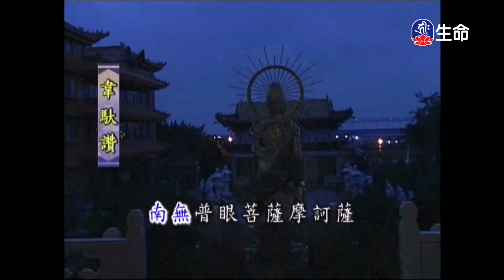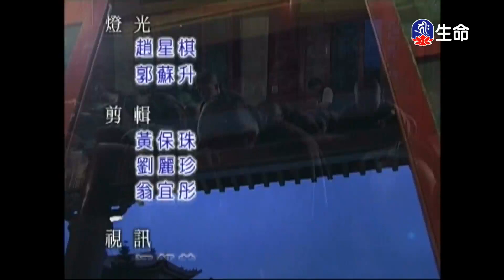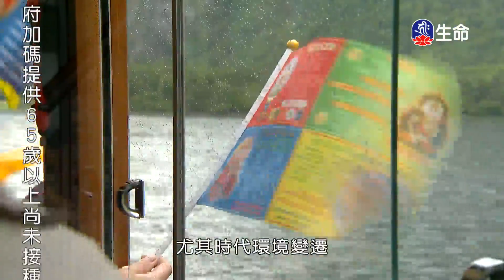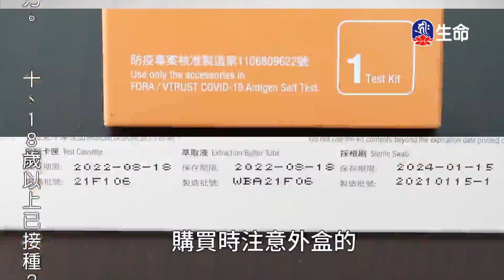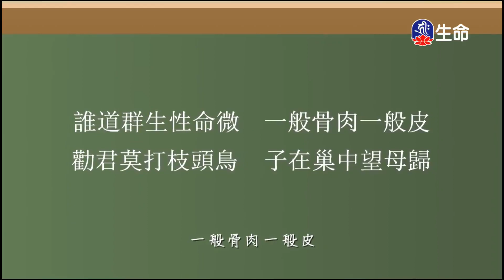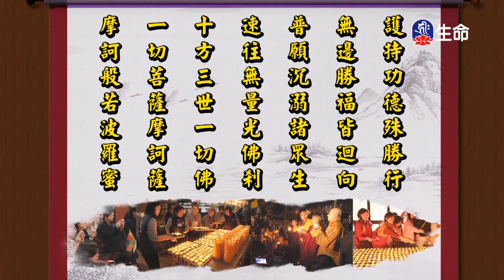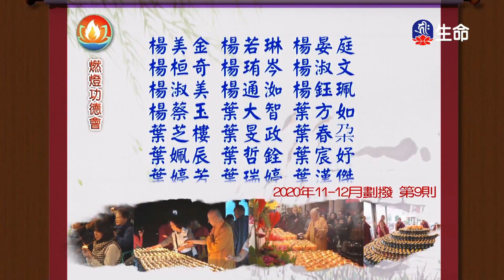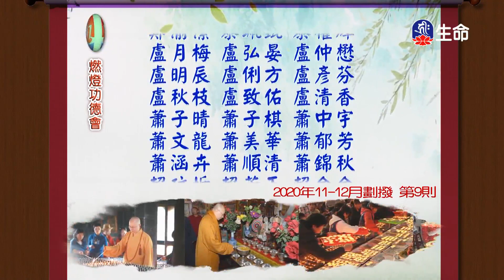佛法不可思議(1)傳喜法師_傳喜法師弘法行_(lifetv_20220310_06:00)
傳喜法師弘法行_佛法不可思議(1)傳喜法師。